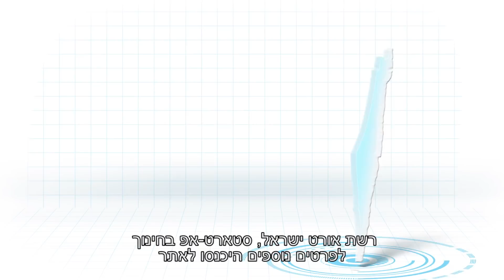אורט יוקנעם – הייטק